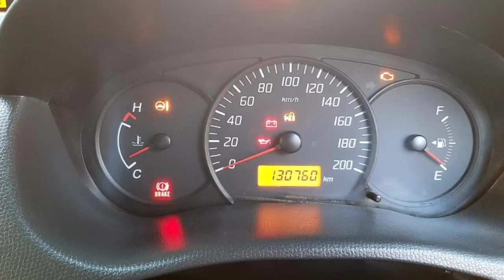Maruti Suzuki Swift Second Car Used Car Sales in tamil nadu bala tex car sales and buying online